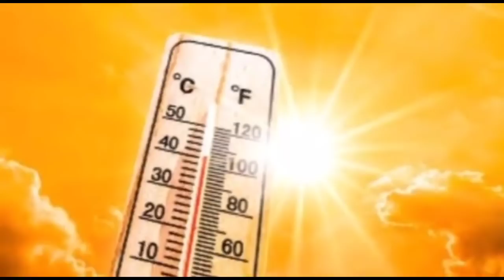ଆଜିଠୁ ୫ ଦିନ ପ୍ରବଳ ଝଡ଼ ବର୍ଷା ତାଣ୍ଡବ, ୧୫ ଜିଲ୍ଲାକୁ ହାଇ ଆଲର୍ଟ, କେଉଁ ଜିଲ୍ଲାକୁ କଣ ହେବ? Odisha Rain Update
ଆଜିଠୁ ୫ ଦିନ ପ୍ରବଳ ଝଡ଼ ବର୍ଷା ତାଣ୍ଡବ, ୧୫ ଜିଲ୍ଲାକୁ ହାଇ ଆଲର୍ଟ, କେଉଁ ଜିଲ୍ଲାକୁ କଣ ହେବ?